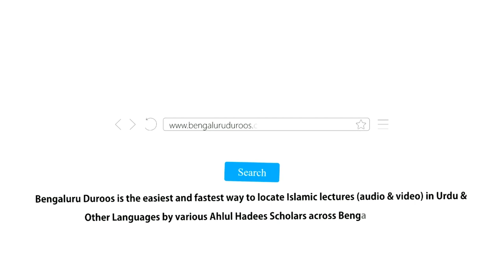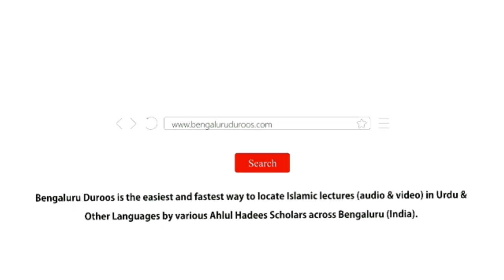Imaam Ko Luqmah Dene Ki Shar'ee Haisiyat (Part 2/3) | Muhammad Muadh Abu Quhafah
Series: Imaam Ko Luqmah Dene Ki Shar'ee Haisiyat (Part 2/3)

٠٠٠٠٠٠٠٠٠٠٠٠٠٠٠٠٠٠٠٠٠٠٠٠٠٠٠٠٠٠٠٠٠٠٠٠٠٠٠٠